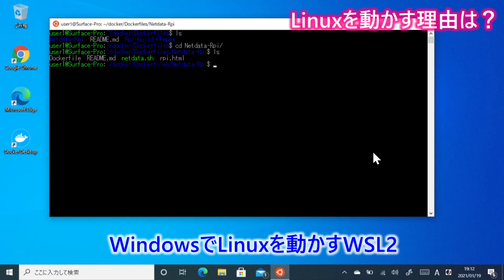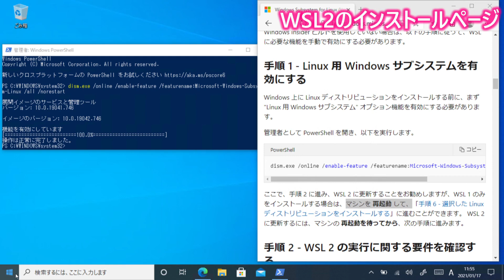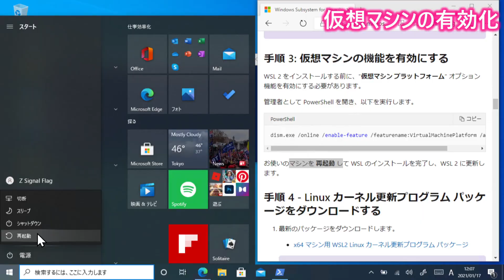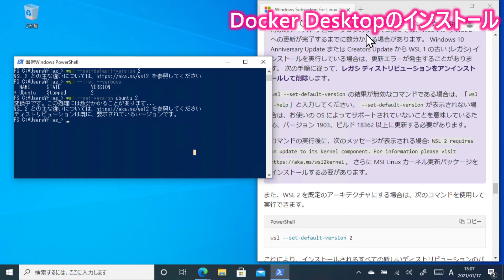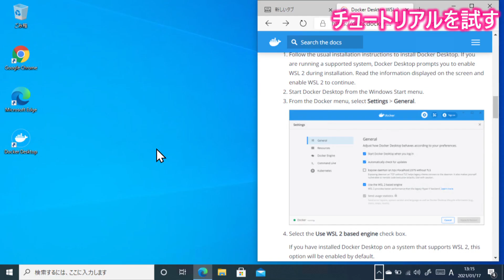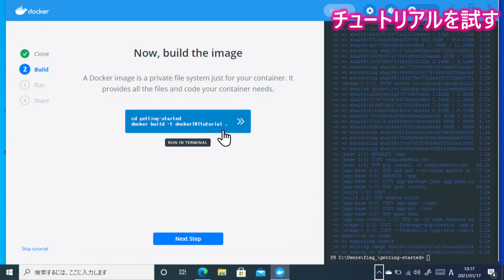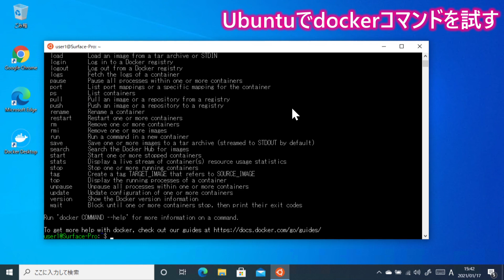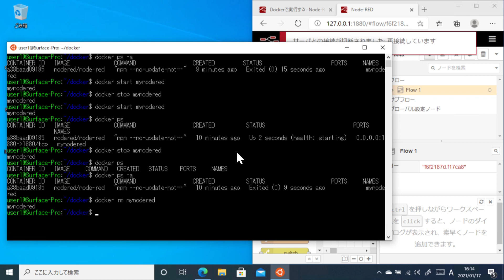WindowsでUbuntuを使えるようにしてDockerでオープンソースソフトウエアを動かそう【WSL2でNode-REDをお試し】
今のWindowsはWindows Subsystem for Linux 2（wsl2）という仮想マシンでUbuntuを簡単に動かせます。ついでにDockerという仮想OSを動かすプログラムも入れてみます。
これで複雑なWebサービスもコマンド一発で動かすことができます。例としてNode-REDを動かしました。

参照ページ：
・WSL2のインストール手順

チャプター：
00:00 イントロ
00:16 WindowsでLinuxを動かす理由
01:02 仮想化テクノロジーを有効にする
01:39 WSLのインストールページ
02:58 仮想マシンの有効化
03:30 Linuxカーネル更新
03:53 WSL2をデフォルトバージョンにする
04:09 Ubuntuアプリのインストール
05:10 Docker Desktopのインストール
06:52 チュートリアルを試す
08:35 dockerコマンドを試す
09:33 DockerでNode-REDを動かす
11:08 エンディング